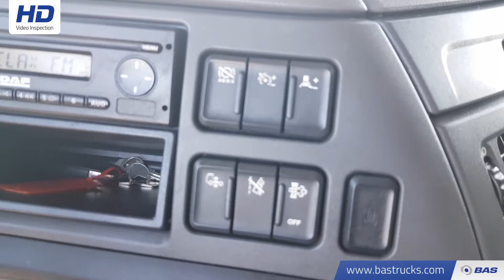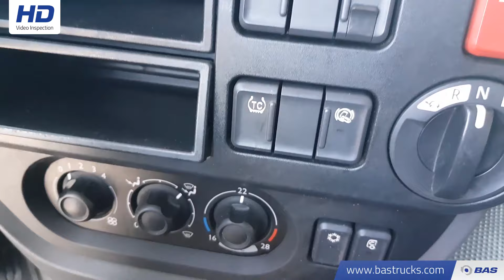70111044 DAF XF 460 SSC